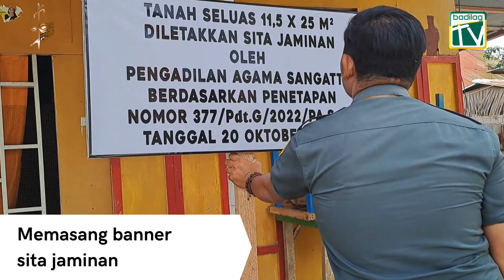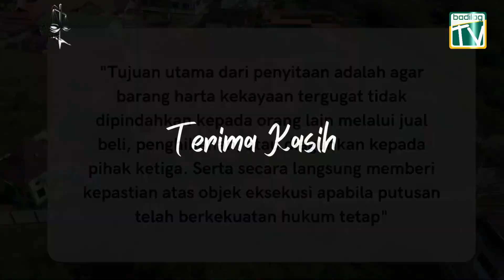LINTAS PERADILAN : Hindari Objek Sengketa Berpindah Tangan. PA Bontang Laksanakan Sita Jaminan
10 November 2022 bertempat di wilayah Kelurahan Bontang Baru, Kecamatan Bontang Utara, Kota Bontang. Pengadilan Agama Bontang melaksanakan sita jaminan terhadap objek sengketa perkara harta bersama dengan tujuan agar barang harta kekayaan tergugat tidak dipindahkan kepada orang lain secara jual beli, penghibahan, atau diagunkan kepada pihak ketiga. Serta memberikan kepastian atas objek eksekusi apabila putusan telah berkekuatan hukum tetap.